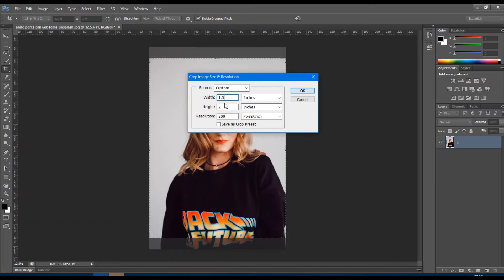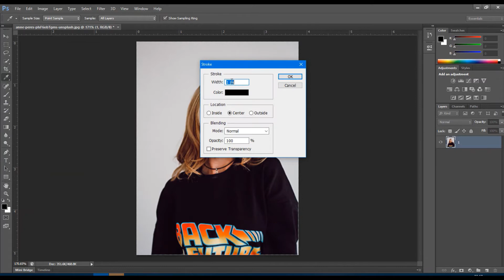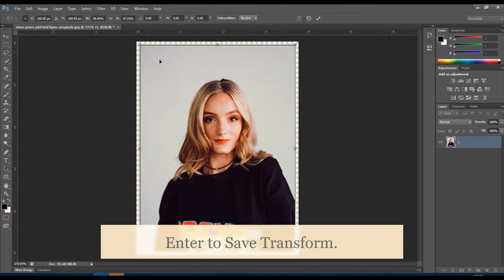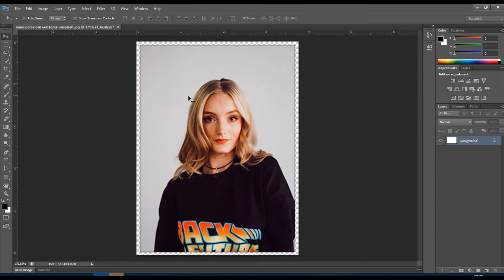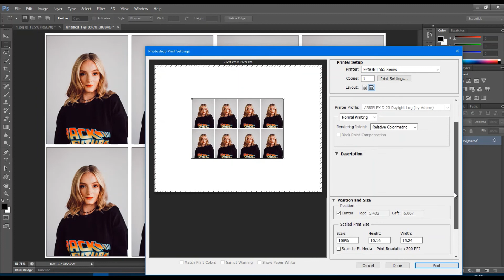Passport size photo in photoshop - passport size photo kaise bnaye | Photoshop Tutorials | 1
How to make Passport Size Photograph in Photoshop at home.
Passport size photo banane ka pura tarika details me step by step jisse aap aasani se ghar bethe passport size photo bna sakte hai.

Solution in 2 mins for passport size photograph.

Photo by Anne Peres on Unsplash.

Tags for reference: Passport size photo kaise bnaye, how to make passport size photo in photoshop, passport size photo,adobe photoshop cs6, passport photo, edulearning solutions.